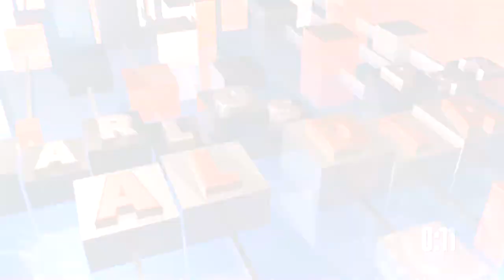PROPONEN REALIZAR UNA PLATAFORMA DIGITAL PARA EL EMPLEO EN LA CIUDAD